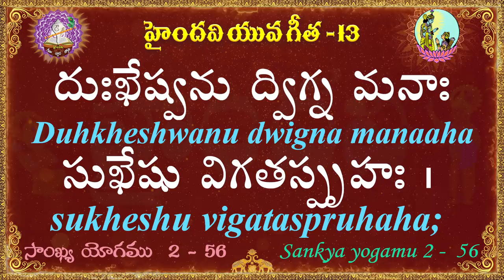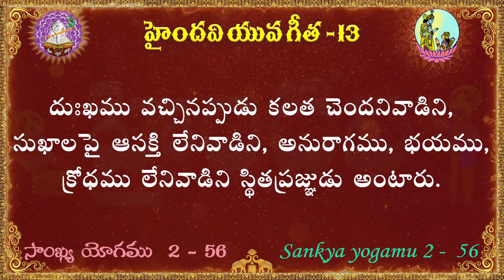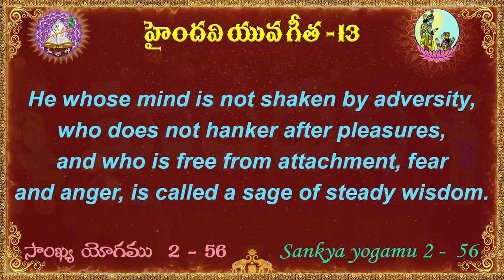యువ గీత 13 || 100 భగవద్గీత శ్లోకాలు || Yuva Gita || Bhagavad Gita || Haindavi